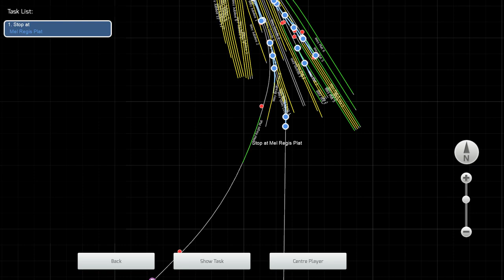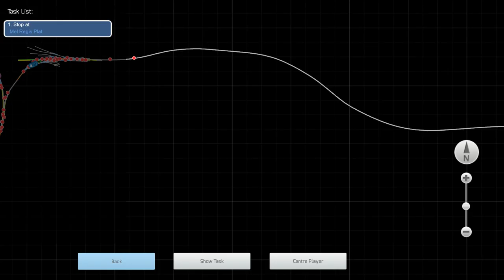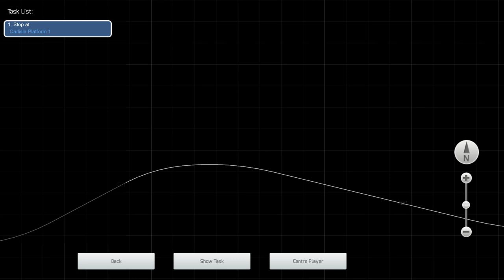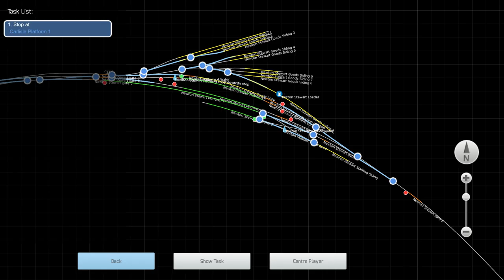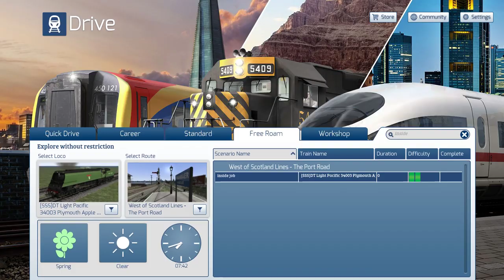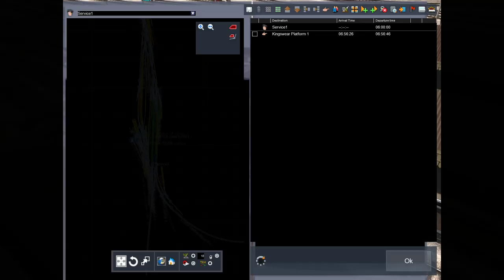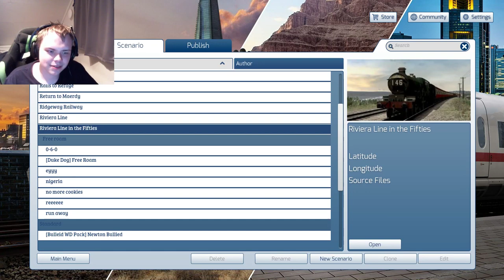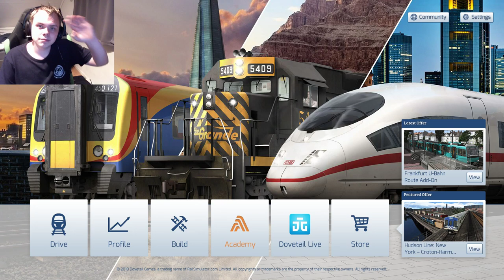[Live] Grey Hound Racing!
Tonight on le Livestream: A new twist on the good old cops and crims!